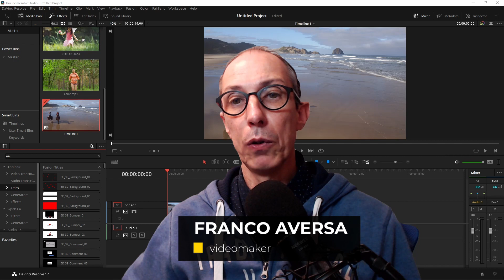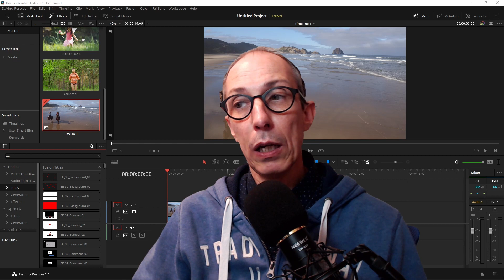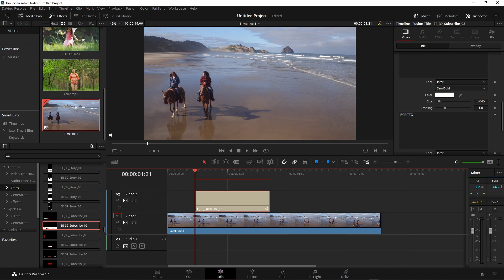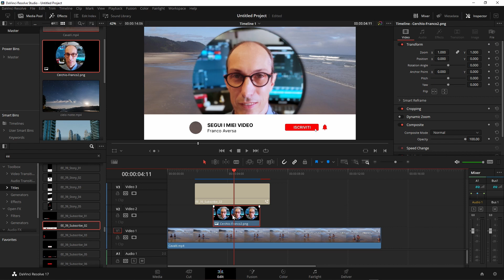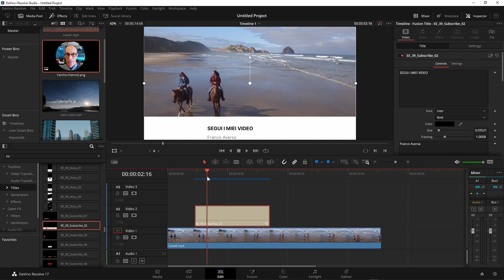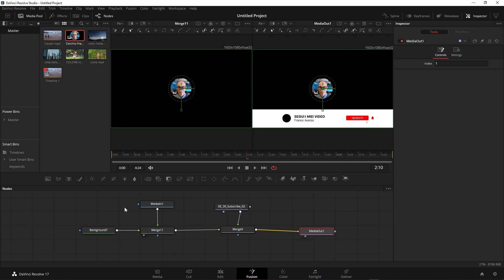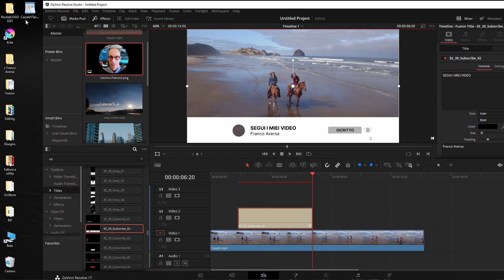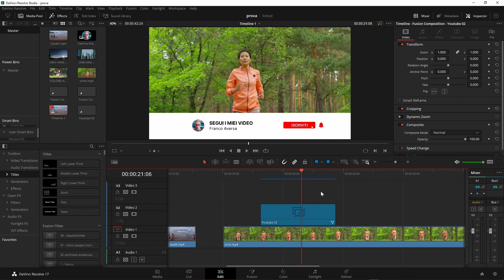Tutorial aggiustiamo un effetto !! 😎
Valuta anche l'accesso illimitato a video, effetti sonori, video templates, foto e molte altre risorse abbonandoti mensilmente
Questo secondo link è utilissimo agli YouTubes perché possono accedere a milioni di contenuti a partire da 16,50 dollari/mese.